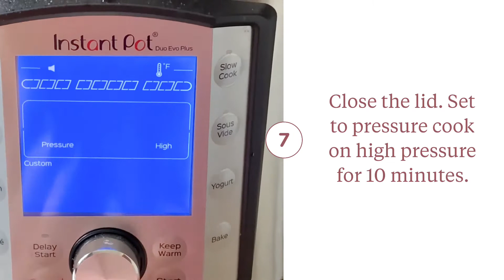Easy Stuffed Pepper Soup Instant Pot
This Instant Pot Stuffed Pepper Soup is packed with flavor and is the perfect cozy meal. Everything you love about stuffed peppers in soup form, whip it up for the family tonight and enjoy!